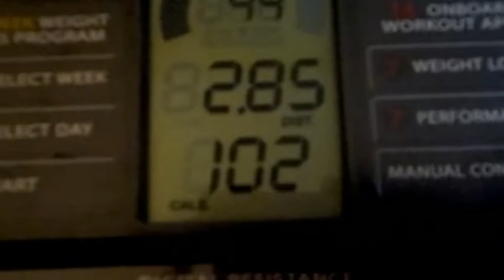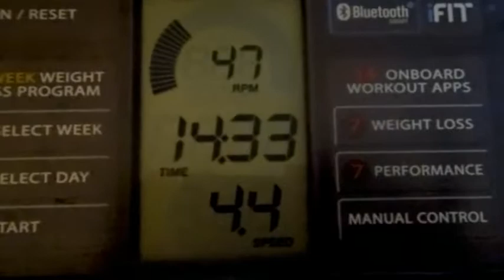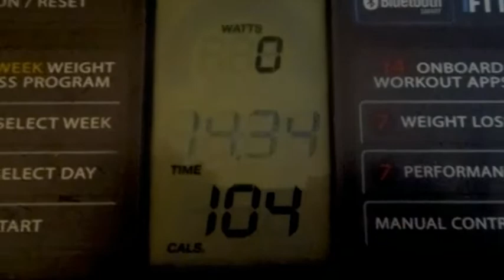I Worked Out For #14 Minutes & #17 Seconds My # YT